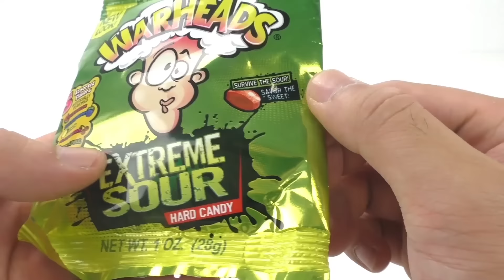البونبون الميذ جيدا من التى تصيب بحرب فى الدماغ هل يعقل؟